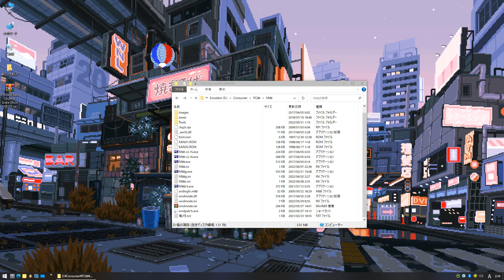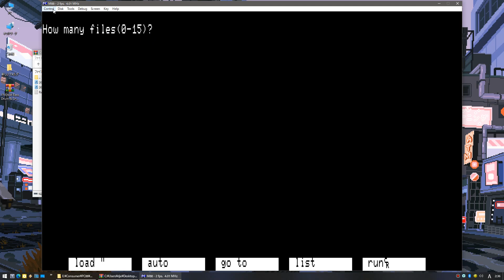YM2608 Drum MOD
00:18 Original
02:21 Drum Mod